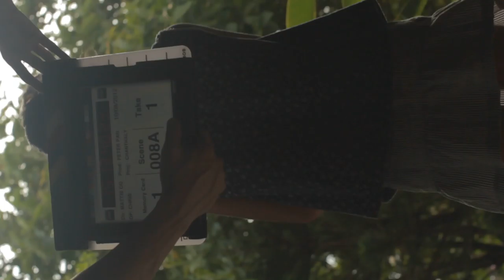008A1 Chanthaly Open Source Project Footage